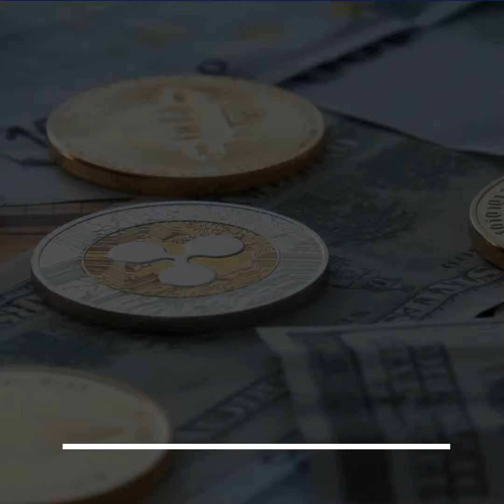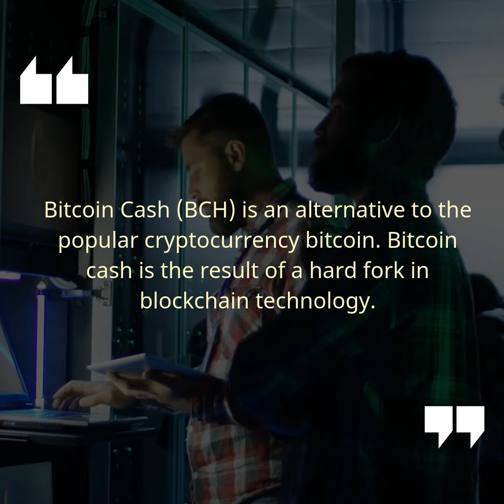Cryptocurrency - $BCH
Bitcoin Cash